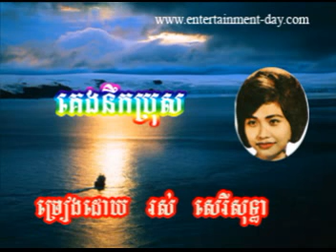969 Sothea Keng Neok Bros